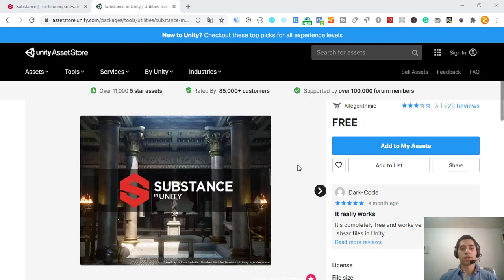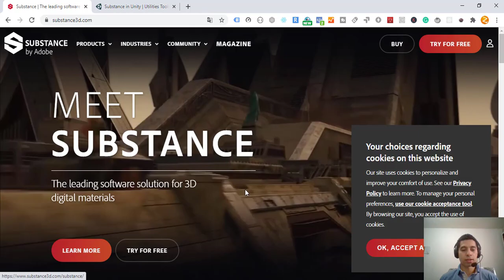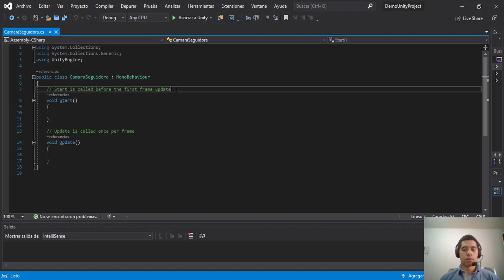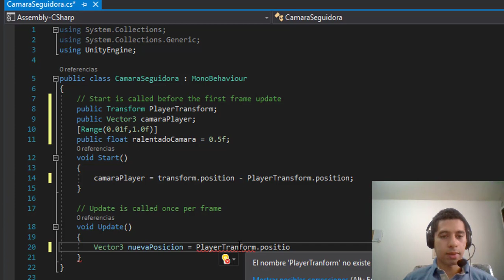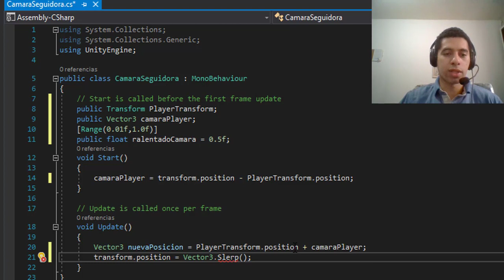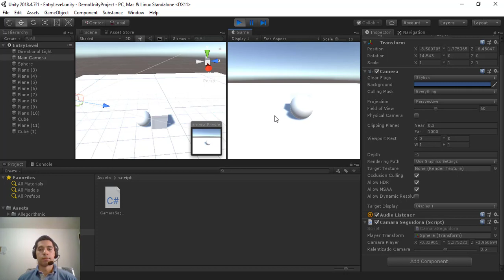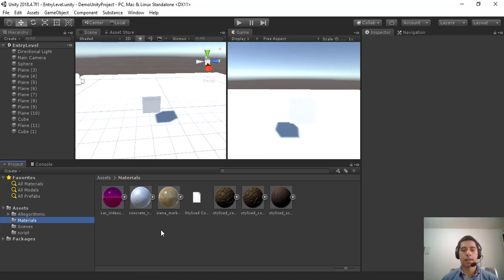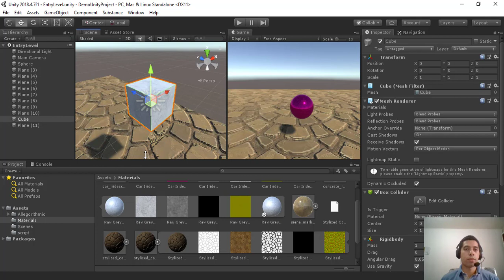Mejoras en Controles básicos en Unity 3D + Shaders y materiales con Allegorithmic Substance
Para ver más ingresa en:

En ésta oportunidad les mostraré cómo animar un objeto 3D en unity para darle movimiento en un plano. Unity Engine básico. Además agregaremos materiales y shaders de gran calidad gráfica con Allegorithmic Substance.

Visita nuestro sitio web conoce nuestros proyectos, registrate y comienza a publicar tus propios proyectos!